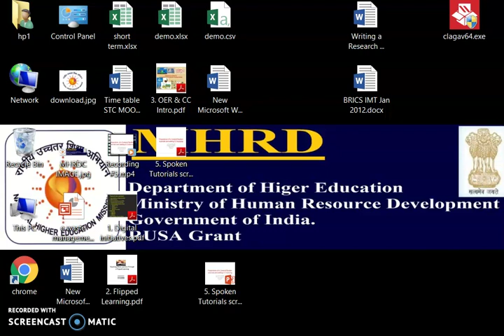Dr. Preeti Dharmik recording demo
UGC HRDC RTMNU